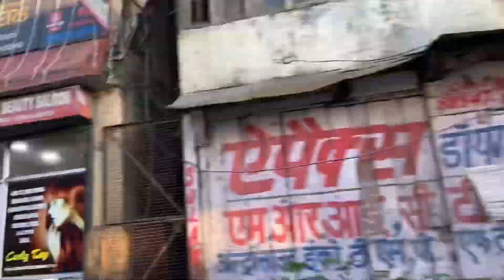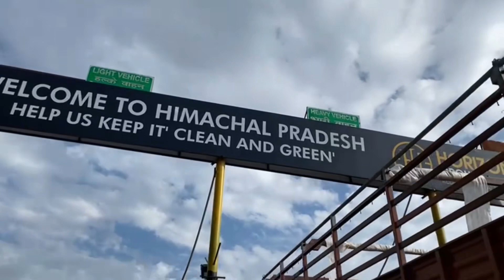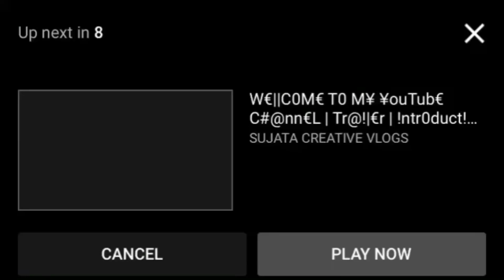Delhi to Shimla Journey ||Sujata Creative Vlogs Hyd